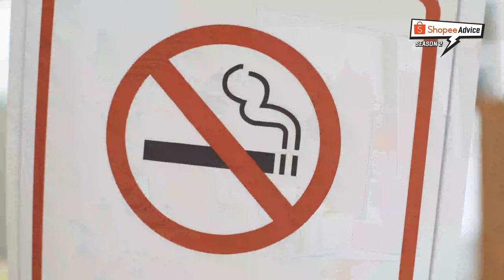ShopeeAdvice S2 Ep.7 : 🚭 NO SMOKING at Smoke-Free Zones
Hah! kena nicely!

Don't la smoke in places that inconvenience others 🚬🚬🚬

Nanti the whole community come after you 🔫 🤣 Always be respectful of others, Shopee Fans 🙆‍♀️

And Remember! Don't smoke where you're not allowed to! 🚭🚭🚭